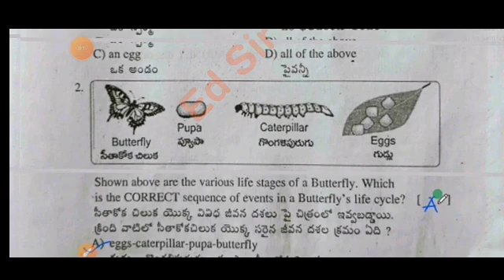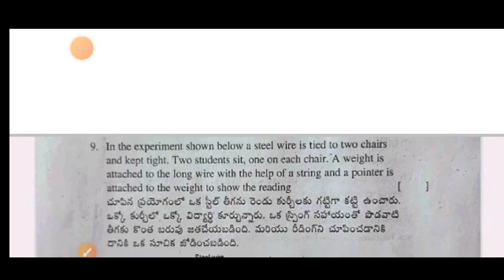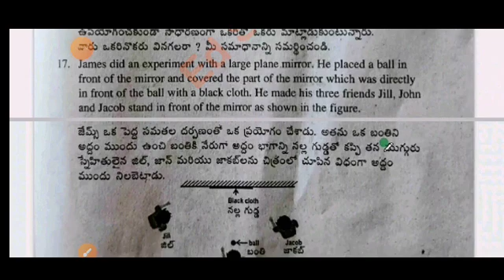Ap 8th class Fa3 CBA-2 general science question paper 2023-24|8th class fa3 science answer key 2024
Ap 8th class cba-2 Fa3 Hindi question paper 2023-24|8th class Fa3 Hindi question paper 2024 answer

8th class fa3 science question paper 2024 latest
8th class cba-2 fa3 exam general science real paper 2023-23 Ap
8th class general science fa3 question paper 2024
8th class fa3 science question paper 2023-24
8th class general science question paper for fa-3 exams
8th class Hindi question paper for fa-3 exams
8th class fa3 general science question papers 2024 latest,